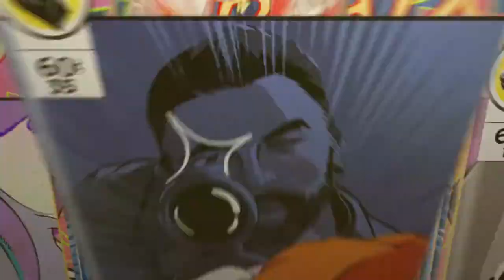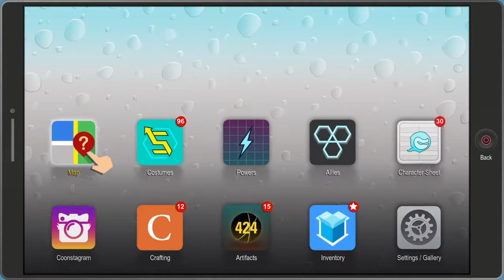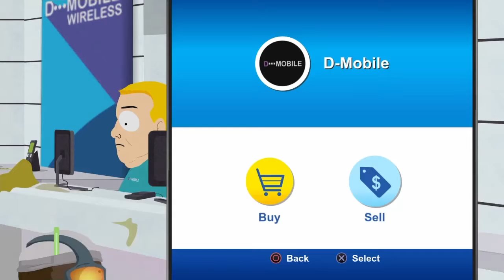south park the fractured but whole episode 10 oh no old people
a new matty series i hope  u guys enjoy and have a good laugh at this

tell me how i can improve it